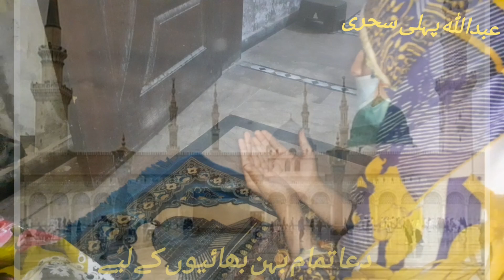Hamari Pehli Sehri|Ramazan Mubarak 2023|Mafia irfan vlogs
Assalam o Alaikum Main Hon Mafia Or Ap Dakh Rhe Han Mera Youtube Channel Mafia irfan vlogs